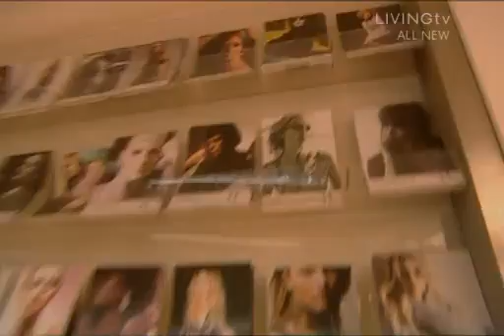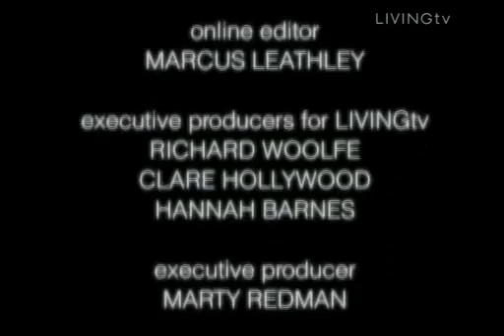Britain's Next Top Model C1 EP7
TOP 8:
Edwina Joseph
Jenilee Harris
Lucy Ratcliffe
Naomi Teal
Stephanie Jones
Tashi Brown

ELIMINATED:
7th. Marisa Heath
8th. Hayley Wilkins
9th. Anne Kent
10th. Shauna Breen
11th. Claire Hillier
12th. Marina Fallahi